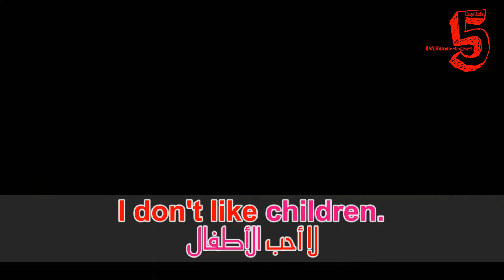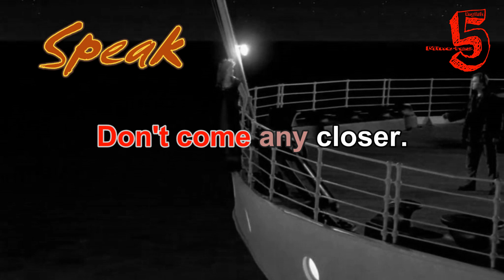تعلم الإنجليزية من الأفلام | Learn english with movies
Is your father here?
هل أبوك هنا؟

انتظروني!

I don't like children.
لا أحب الأطفال

الحياة رحلة

لا تقترب أكثر من ذلك

ترجم
I'm a doctor.